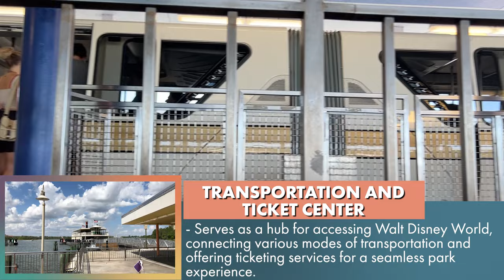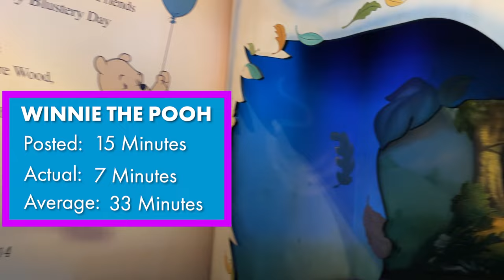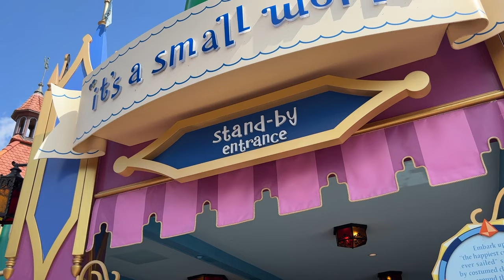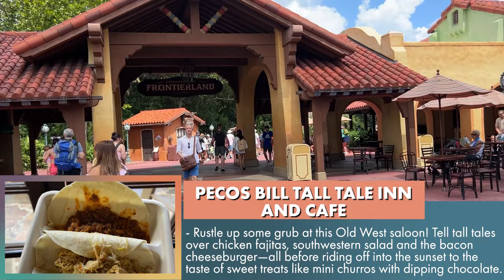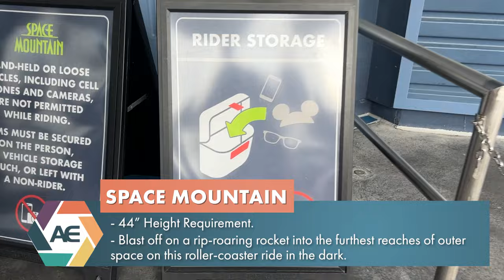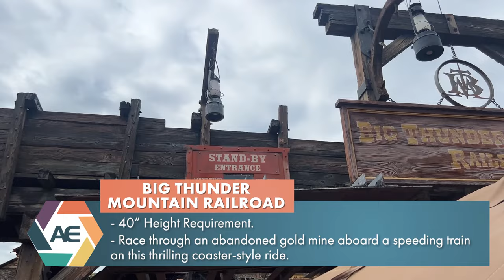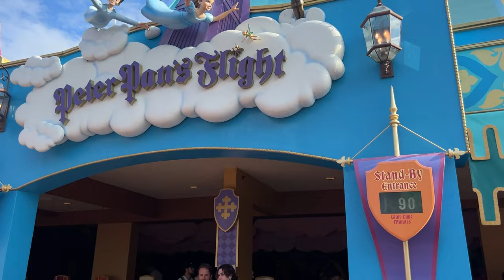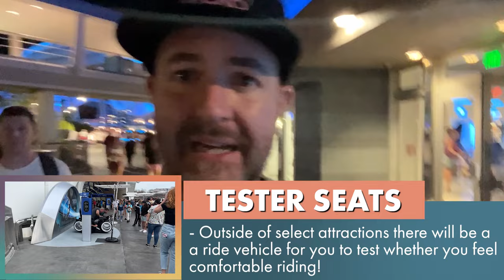Magic Kingdom Tips and Strategy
How can you make the most of your valuable time in Disney World? Breedlove is back and today he's giving you his BEST and most sacred tips for having a great day in Magic Kingdom. Plus along the way giving you that expert strategy to getting everything done!